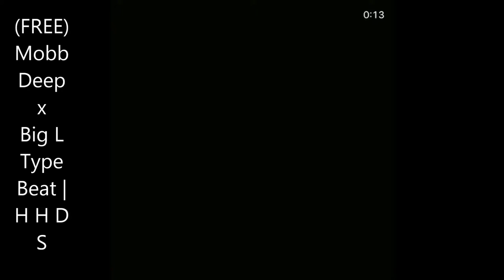(FREE) Mobb Deep x Big L Type Beat | H H D S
🔊 FOLLOW ROBBERO